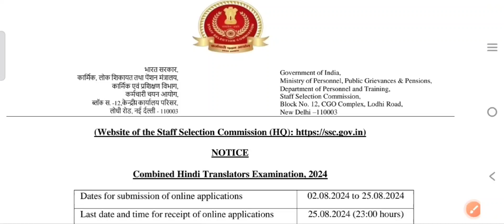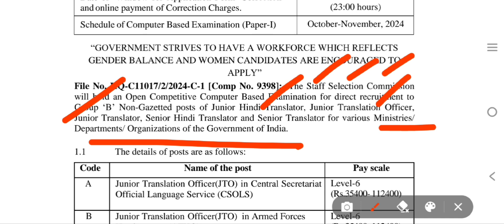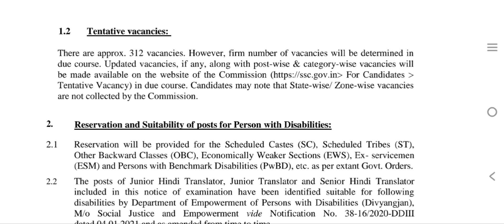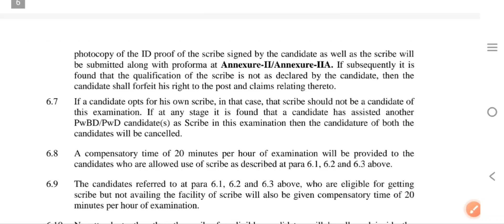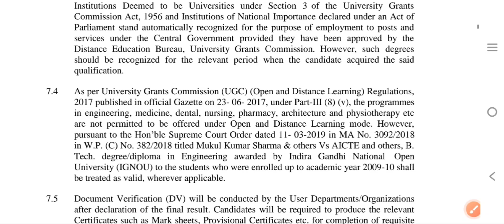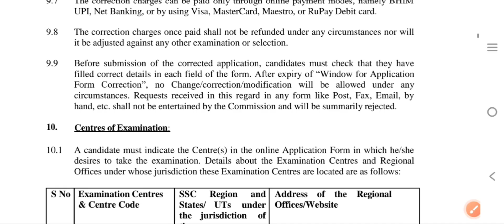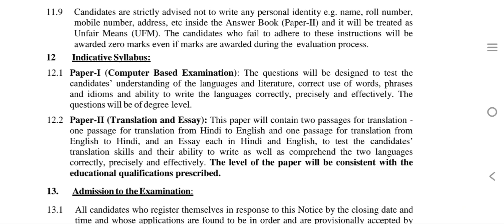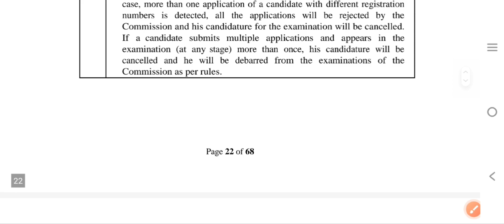ssc vacancy junior Hindi translator 2024-25 | salary 80000+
Hello friends,

Friends video mein SSC GST Jo profile detail diya hai and junior Hindi translator kya hota hai bataya hai

Ssc jht kya hai

Ssc jto kya hai

SSC junior Hindi translator job profile

SSC junior Hindi translator work profile

What is SSC JHT

All about SSC jht

Full information about junior Hindi translator job

Full information about JHT

Junior Hindi translator job detail

Junior Hindi translator work

Eligibility for SSC jht

SSC junior translator

What is SSC junior translator

What is the salary of SSC jht

SSC JHT salary

SSC JHT ke bare mein jankari

Junior Hindi translator salary

Eligibility for junior Hindi translator

Junior Hindi translator exam pattern

Junior Hindi translator syllabus

Age Criteria for JHT

What is jto in SSC

How to become SSC JHT

How to become jto

How to become junior hindi translator